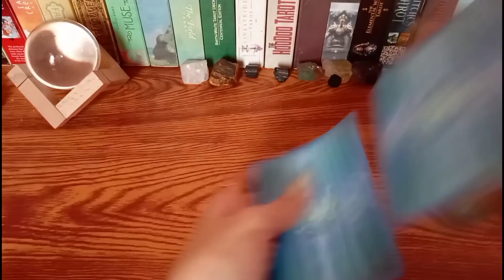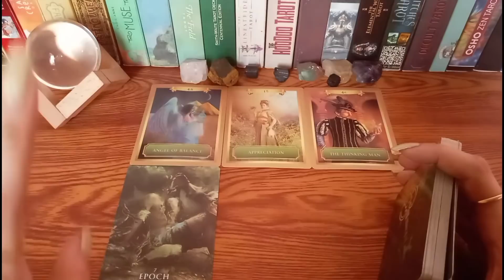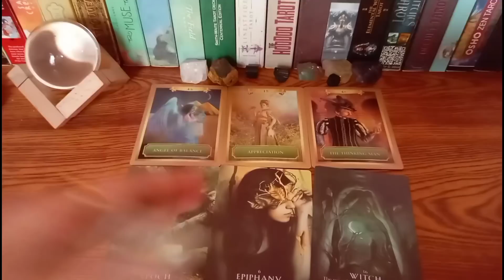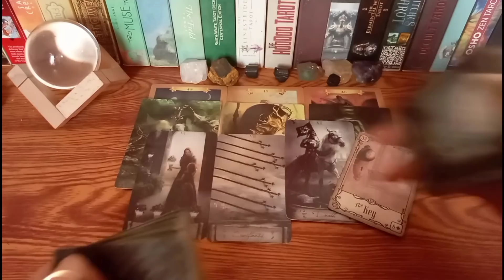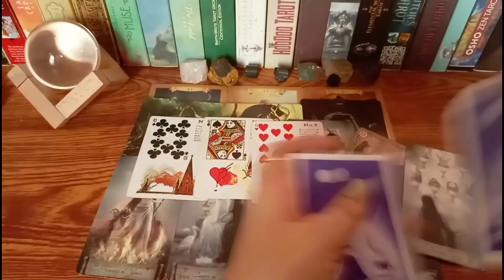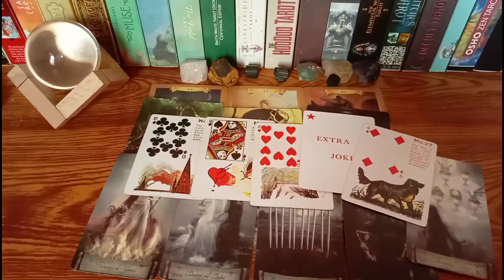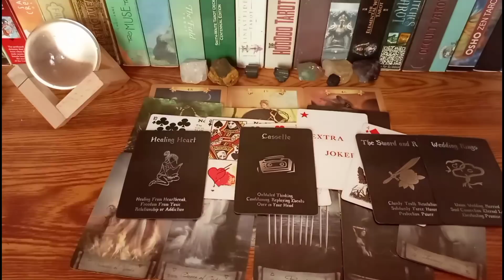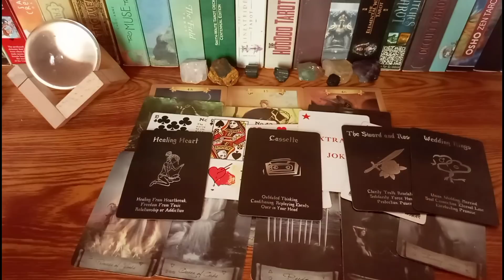🔮APRIL 4,2022 🌌AIR SIGNS♥️GEMINI,LIBRA,AQUARIUS♊♎♒365 days of Tarot;Daily Guidance-Tagalog